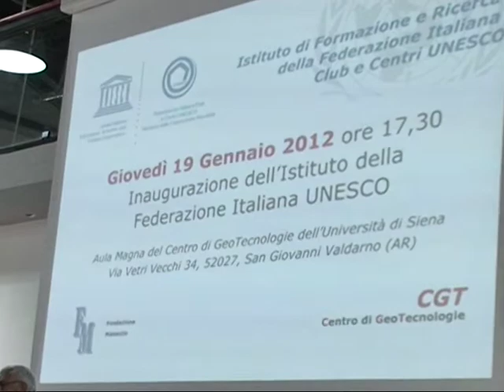Geotecnologie e Unesco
servizio di Valdarno Channel